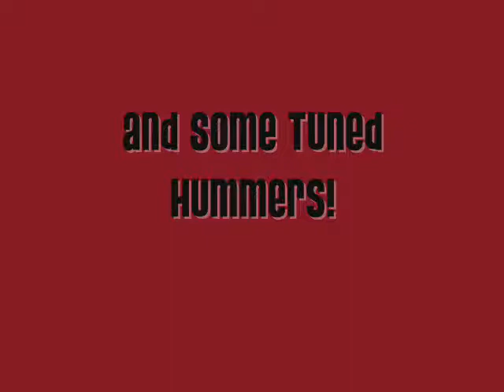Tuning Cars + Hummers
This is my first tuning car video. Watch and enjoy!